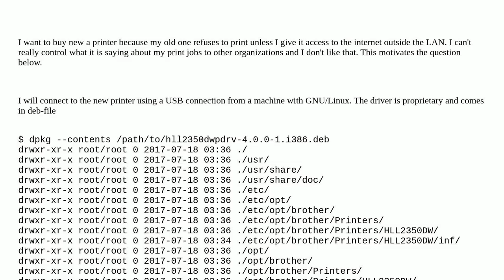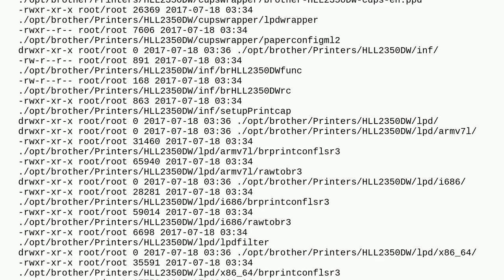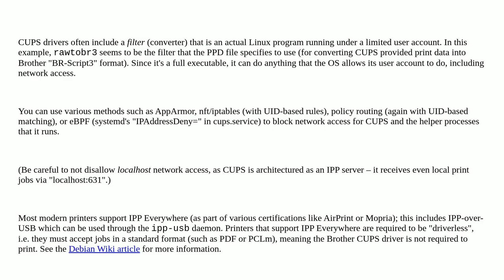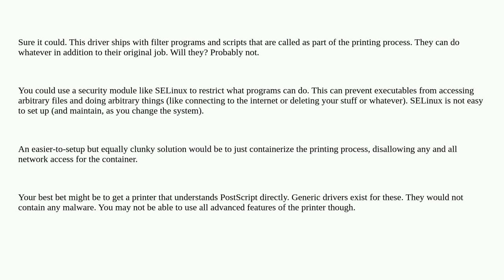Can a printer driver access internet if it wants?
A special thanks goes out to the community

  brother-printer printer cups printing networking